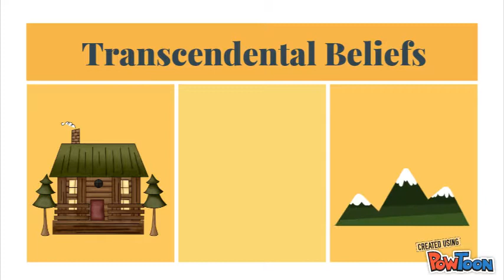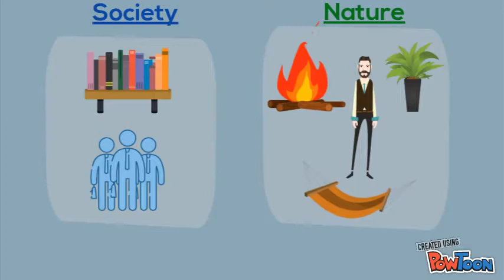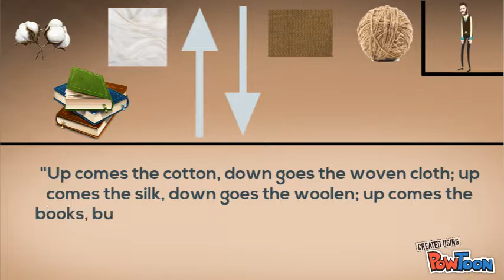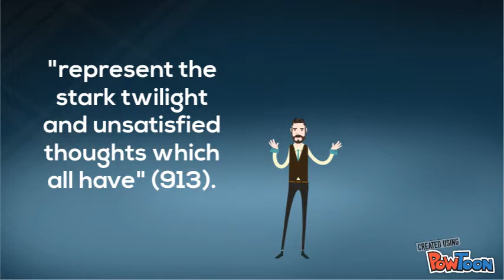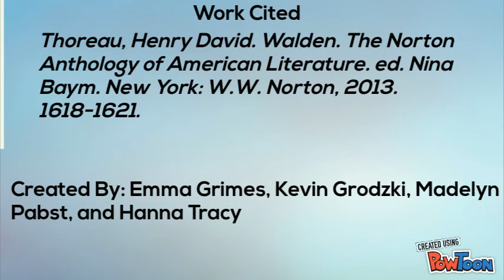Walden Chap. 4 Sounds